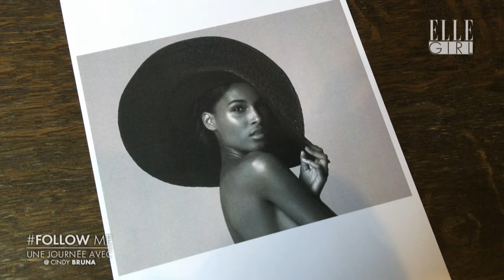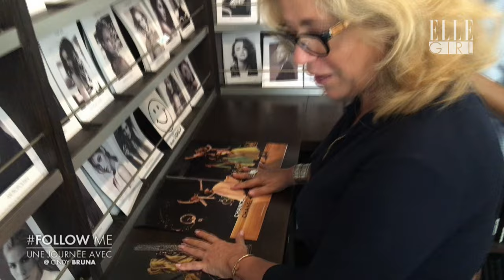Follow Me, une journée avec Cindy Bruna - Extrait I En exclusivité sur ELLE Girl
Calqué sur la rubrique du ELLE, ce magazine vous propose de découvrir dans chaque numéro, une personnalité sous un angle nouveau. Ses coups de cœur, ses habitudes, ses lubies, ses lieux fétiches… passez 24h en caméra embarquée, pour en apprendre plus sur les personnalités les plus en vue.

Tout l’esprit de ELLE dans un écran très Girl ! ELLE Girl c'est des contenus exclusifs et didactiques sur la mode, la beauté, l’actu.
Disponible uniquement dans les offres CANAL – N°45